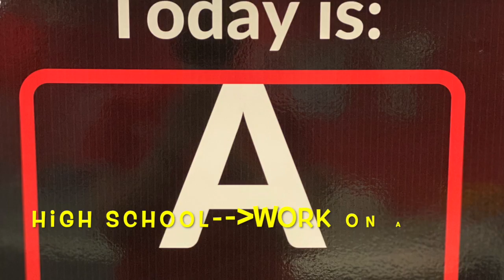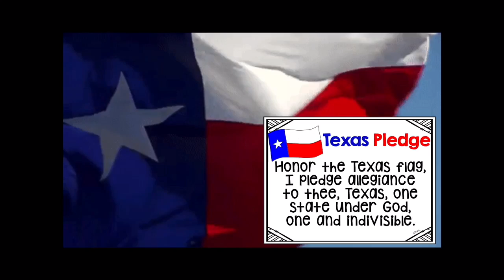YWLA Announcements for Tuesday, March 02, 2021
Middle School will take their ELA test, and high school will work on A Day assignments!